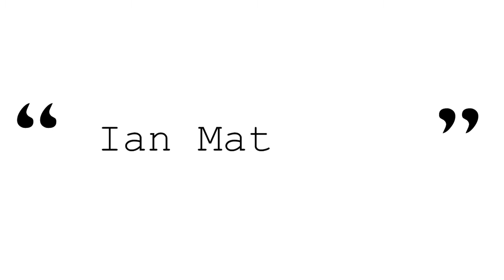PHOCUS on "Tell Your Story" - Ian Matthews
Ian Matthews is a visual artist who's work can be seen at the Agora Art Gallery in NYC. Visit Ian's website at ianamatthews.com.